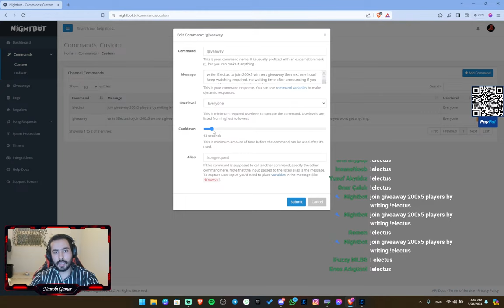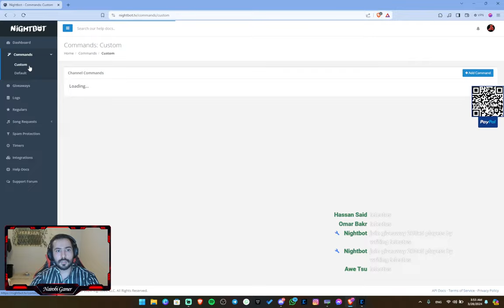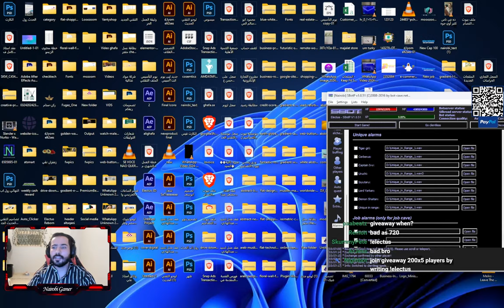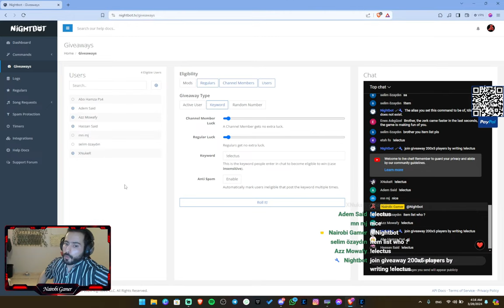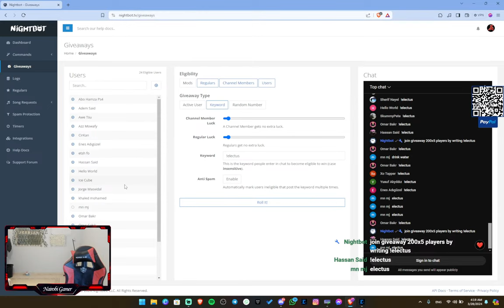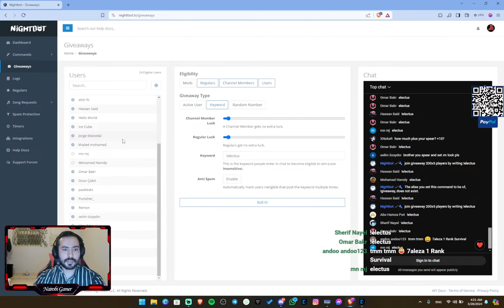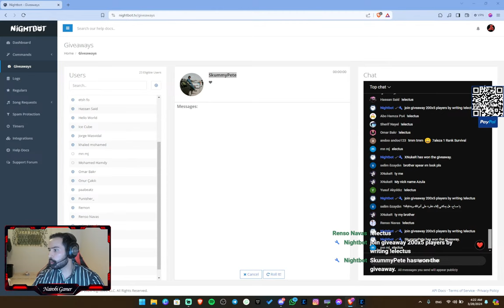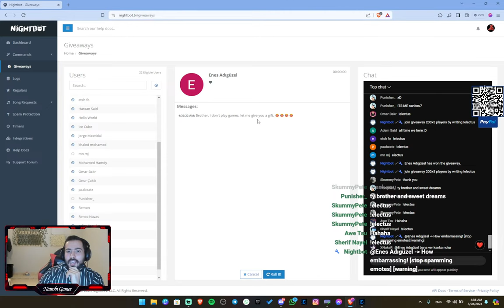Electus Reborn Grand Opening Activities!